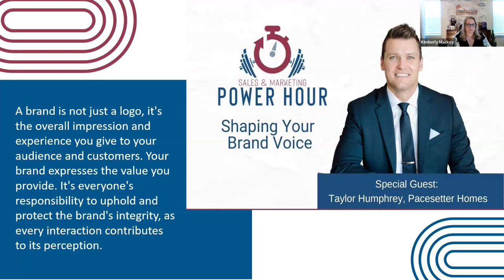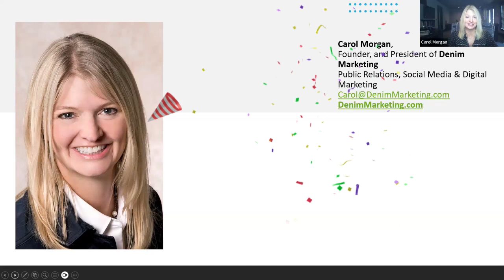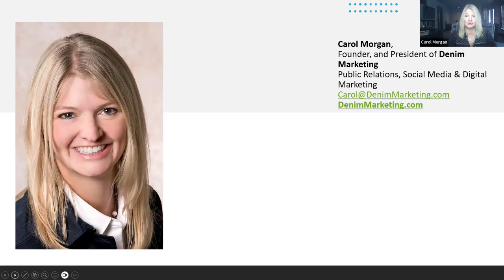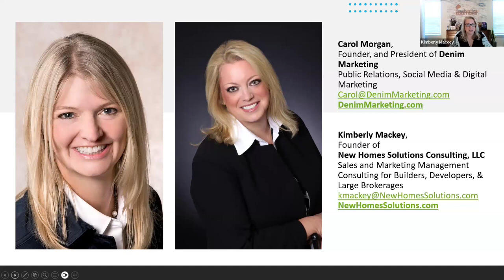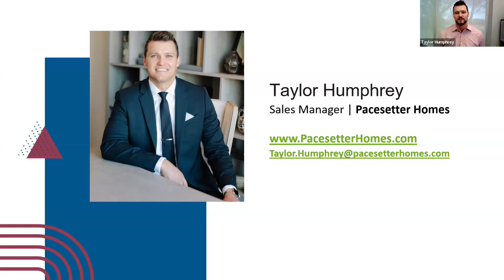Sales and Marketing Power Hour: Shaping Your Brand Voice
This edition of the Sales and Marketing Power Hour was an engaging session led by hosts Carol Morgan with Denim Marketing and Kimberly Mackey with New Homes Solutions Consulting, focusing on the critical aspects of branding and its impact on sales. Taylor Humphrey, the Director of Sales and Marketing for Pacesetter Homes in Dallas Texas, shared insights into the foundational steps of defining a brand that resonates with the target audience without reducing it to mere transactions. Taylor gave a sneak preview of his IBS session, Two-Story Talk: Successful Strategies for Building & Protecting Your Brand.

Here are the key takeaways from the session:

Brand Definition and Experience
Start with the land: Understand who you are and firmly define your brand.
Avoid making interactions transactional; focus on brand over price or product.
Consider sensory experiences (weight of the door, sound, smell, music) to make environments engaging. Music, for example, should be carefully selected to set the right mood.
Defining brand elements is crucial because if you don’t, your customers will. It’s about creating an experience, not just selling a product—similar to the Publix shopping experience.
SWOT Analysis
Begin with a SWOT analysis (Strengths, Weaknesses, Opportunities, Threats) to plan brand strategy improvements.
Communication adjustments post-pandemic are necessary to refocus on customer experience.
Brand Standards and Customer Communication
Establish clear brand standards for all company members.
Provide brand training for all employees,
Simplify communication: what you offer, how it improves lives and how to purchase.
Set policies, procedures and support systems.
Customer Satisfaction and Experience
Measure customer satisfaction for insights into repeat business or referrals.
Post-mortem surveys are valuable for future improvements.
Design memorable customer experiences with planned interactions.
Brand Identity and Management
Define your “chicken sandwich,” i.e., your standout offering. Chick-fil-A has a standard for exactly how the pickles on the sandwich should be presented.
The brand should be known by all, not just marketing.
Identify a dedicated brand manager to police the brand.
Quick wins are important, but remember, brand building is a gradual process.
Mapping the Customer Journey
Define and enhance the customer journey.
Ensure brand guidelines are clear and empower teams to create elevated experiences.
Actively manage and celebrate creating great customer experiences.
Team Empowerment and Metrics
Equip your team with the necessary tools and knowledge to navigate and deliver on the brand promise.
Measure effectiveness through clear KPIs to manage and improve the customer experience.
The session underscored the importance of a well-defined brand and its consistent application across all customer touchpoints to create a memorable and positive customer journey. By focusing on the little things, empowering teams and keeping the customer experience at the forefront, businesses can significantly enhance their market position and customer loyalty.

The discussion left us with actionable insights on where to start and how to systematically build an exceptional brand, emphasizing the need for clarity, creativity and strategic measurement.

About Taylor Humphrey:
Taylor Humphrey is a name synonymous with excellence in the field of sales and marketing. His illustrious career spanning over 17 years in sales, construction and marketing management is inspiring. Taylor has been recognized with prestigious awards, including the 2023 NAHB Gold for Sales Manager/Leader of the Year and the 2021 MCSAM award for Sales Manager/Director of the Year in the Dallas/Fort Worth market. His expertise in leading diverse teams, managing sales objectives and developing innovative marketing strategies has set him apart in the industry.

As always, we hope you get tips from this Sales & Marketing Power Hour webinar that you can implement today!

Continuing the Journey:
Join industry experts and head coaches Kimberly Mackey, New Homes Solutions Consulting founder and sales and marketing management consultant, and Carol Morgan, founder and president of Denim Marketing, for this free webinar series focused on your success. This series continues on Wednesdays at noon in 2024!